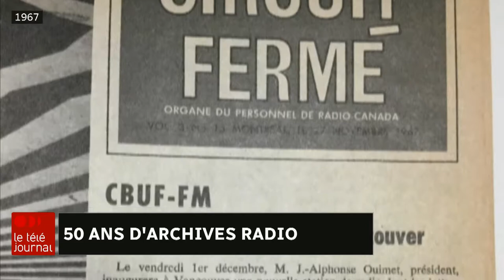Les archives de CBUF-FM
La radio de Radio-Canada à Vancouver célèbre ses 50 ans. Pour souligner ce demi-siècle radiophonique, notre collègue aux archives radio, Marie-Hélène Tessier, a préparé des capsules sonores qui couvrent ces cinq décennies. Carla Oliveira et Alex Lamic ont rencontré Marie-Hélène Tessier pour discuter de ce travail colossal.